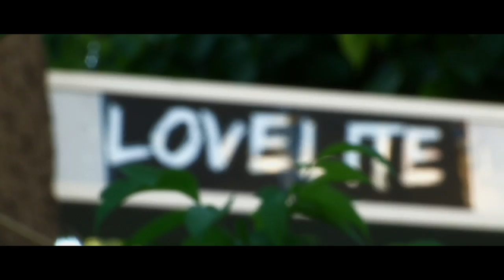Ebo Taylor's Journey Through African Music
A musician since the age of six, Ebo Taylor is one of the most achingly honest voices in African music.  His songs have a timeless quality to them, and continue to reach new audiences worldwide.  On the eve of his first internationally distributed solo album, Ebo Taylor sat down with the Strut crew to speak about his entrance into the professional music circuit, his interaction with African legends like Fela Kuti and CK Mann, and how he hooked up with Berlin outfit Afrobeat Academy. Love And Death will be out in October on Strut.